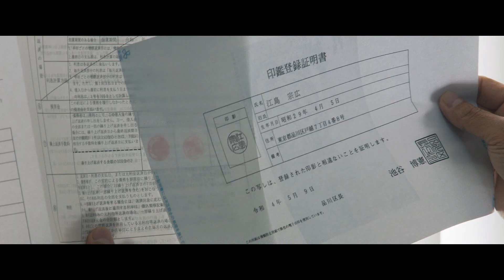【夏洛克的孩子們】中文預告(DVD上市)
《半澤直樹》王牌作家 池井戶潤 高人氣同名小說改編
【謝罪大王】阿部貞夫
【羅馬浴場系列】上戶彩
【平行世界的愛情故事】玉森裕太

東京第一銀行的某家分行，一百萬現金憑空消失，為了釐清真相，分行的資深客服西木（阿部貞夫 飾）與受到懷疑的女職員愛理（上戶彩 飾）、田端（玉森裕太 飾）一起展開調查，不料，卻發現這只是這間大型銀行重大醜聞的開端。乍看平靜的分行，行員們卻各懷鬼胎：走上歧路的店長九條、總是職權騷擾的副店長古川、被前客戶糾纏的王牌業務員瀧野（佐藤隆太 飾），加上總公司派來進行調查的黑田（佐佐木藏之介 飾）讓事件更加錯綜複雜。隨著西木的突然失蹤，隱藏在現金遺失事件背後的巨大陰謀逐漸浮上檯面，令人震驚的真相是？